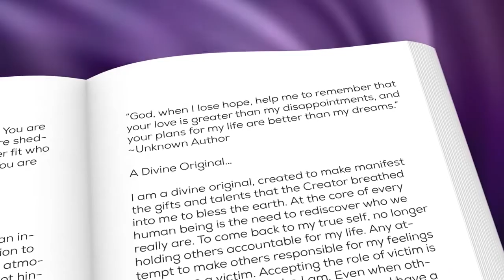I AM ENOUGH: 90 Days of Spiritual Nuggets to Recognize and Embrace Your Authentic Self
Good Living Now Founder and Cancer Survivor, Harold Leffall, has been using the product for over 5 years on his healing journey. At 54, he is cancer free and takes no medication for blood pressure or diabetes.